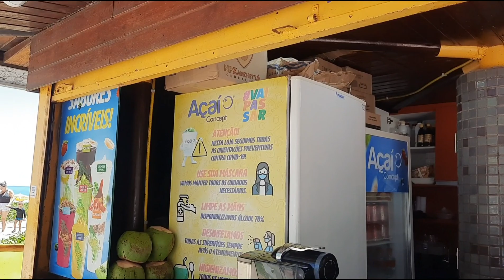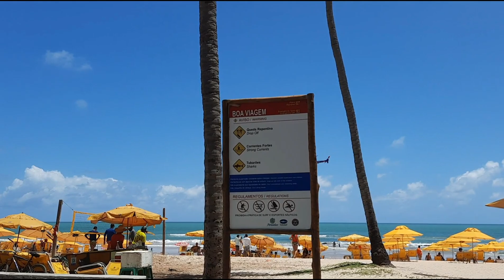RECIFE FINAL DE SEMANA DOMINGO 19 12 2021 PRAIA DA BOA VIAGEM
Recife final de semana praia de Boa Viagem Nordeste do Brasil domingo 19 de dezembro de 2021 10 horas da manhã capital pernambucana piscinas naturais da praia da Boa Viagem passeio no calçadão dia de sol no Recife recifenses e turistas de todo o mundo frequenta a praia à procura de lazer e diversão turista de vários lugares do mundo praia badalada maré baixa se risco de ataque de tubarão quiosques bares restaurantes Recife Nordeste do Brasil América Latina país Tropical produzido por Givanilson Berg passeio na praia final de semana domingo no Recife movimento passeio de bike na praia e calçadão ciclovia
 final de semana parque Dona Lindu Pracinha da Boa Viagem Nordeste do Brasil América Latina país tropical

capítulos

00:00 praia de Boa viagem Recife

1:15 banheiro público Boa Viagem Recife

3:23 quiosque praia de Boa Viagem

5:51 parque Dona Lindu Recife

8:12 Bandeira de Pernambuco Praia da Boa viagem

12:00 piscinas naturais perto da pracinha da Boa Viagem

13,:54 Pracinha da Boa Viagem feirinha

18:29 quiosque da fruta praia de Boa Viagem

19:14 passeio de bike na areia praia de Boa Viagem

20:24 piscinas naturais praia de Boa Viagem

22:02 piscinas de Boa Viagem Edifício Holiday

32:58 turista curtindo a praia de Boa Viagem

41:40 Bar do pezão Boa Viagem Recife

43:07 dia de sol na praia de Boa Viagem Recife

44:39:Orla calçadão Boa Viagem Recife

45:45 quiosque Praia Boa Viagem açaí

50:58 terceiro Jardim da Boa Viagem Recife

52 :22 segundo Jardim da Boa Viagem Recife

53:10 bike para alugar Praia de Boa Viagem

55:48 Primeiro Jardim Boa Viagem Pina

57:48 prédios em construção praia de Boa Viagem

58:53 pista de skate praia do Pina

59:40 hotel praia do Pina Avenida Boa Viagem

1:00:45lindo Edifício Boa Viagem Recife

1:02:19 praia do Pina Recife Pernambuco

1:03:00Arena Boa Viagem Recife

1:03:26 posto de polícia praia do Pina Recife